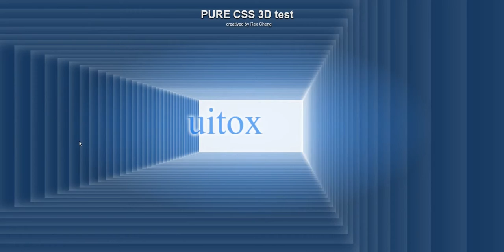PURE CSS 3D SPACE